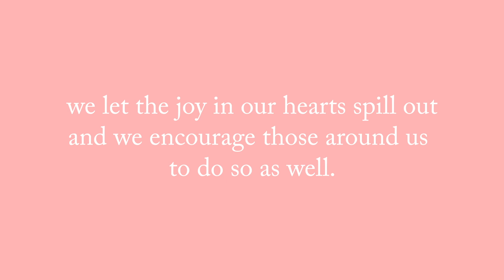you and i do not hold back. | redinktv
Next time we see each other, I know we'll smile. We'll laugh. We'll jump. We'll cry.